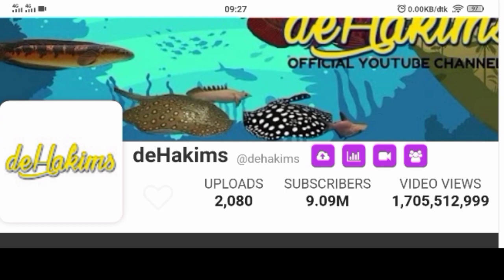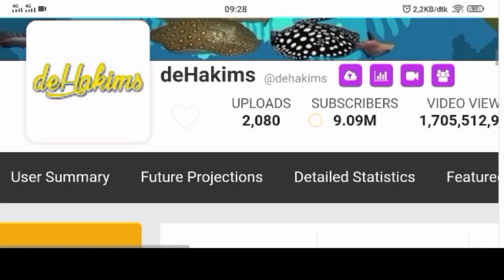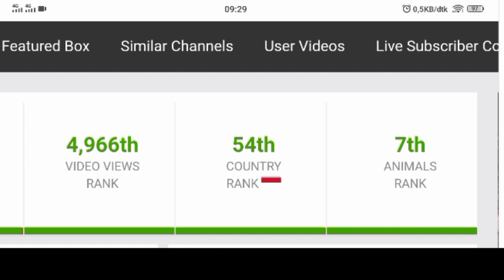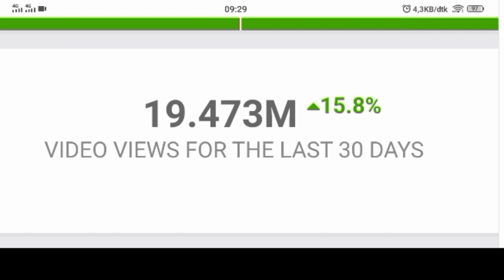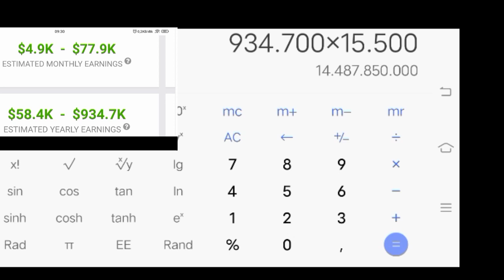Gaji YouTube deHakims terbaru dari YouTube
Terimakasih.